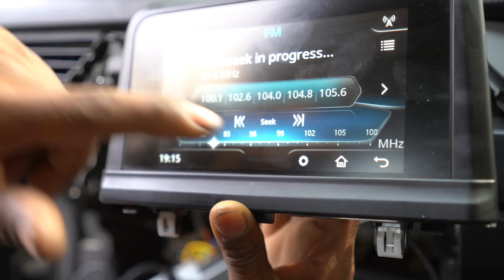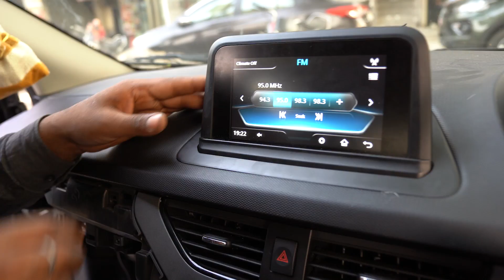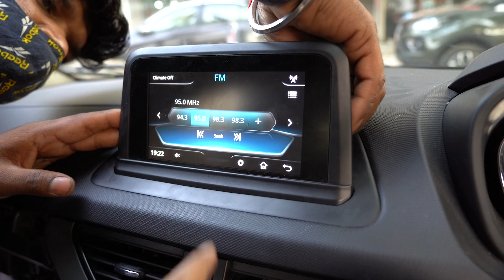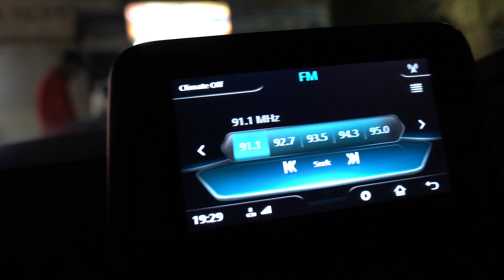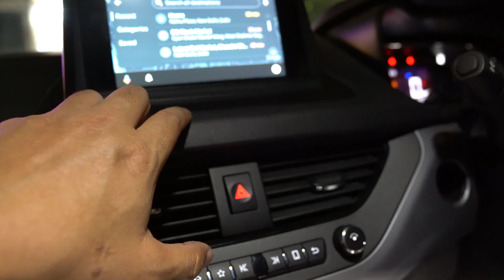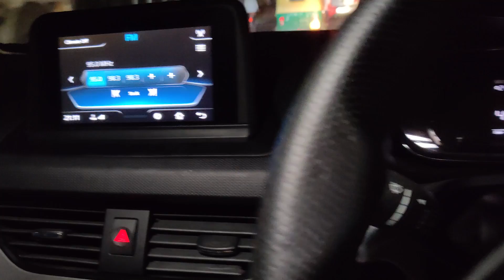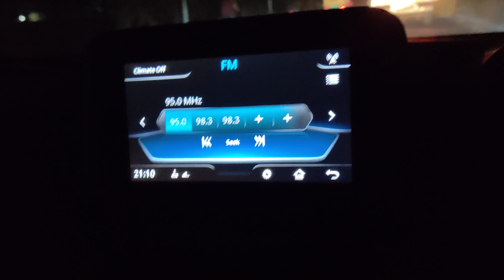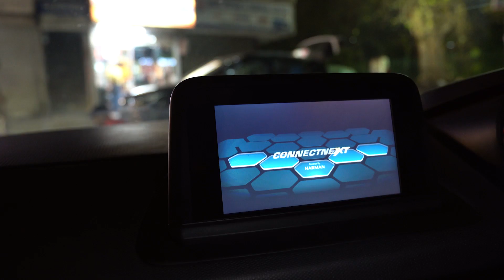Original Harman Touch Screen & Steering Control in Nexon XM| Next Level Modification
Finally installed Original touch screen in my Nexon from Sky Car, Ramesh Nagar Delhi. Thanks to Nitin Bhai for this!

PROKLEAR® Waterless Dry Car Wash
Jopasu Car Duster
AmazonBasics Collapsible Portable Trunk Organizer
Wavex Brazilian Carnauba Wax Car
Grin Health Lumbar Support Memory Foam Cushion
Amkette iGrip Telescopic One Touch Dashboard & Windshield Car Mount for All Mobile Phones
Amazon Brand-solimo compact portable Air compressor
AmazonBasics Jumper Cable 10 Gauge, 12 Feet
WD 40
Michelin air pressure & tread depth gauge